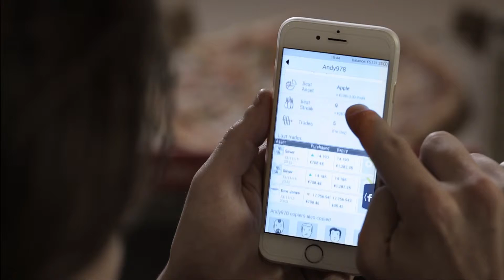Guarda Copia Fai trading con copyop